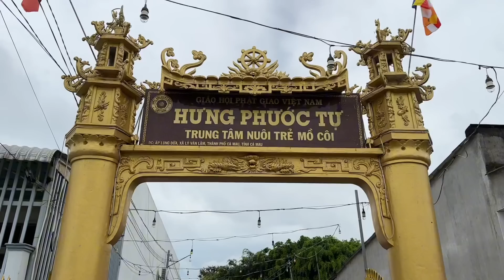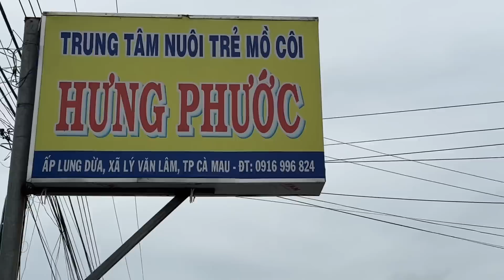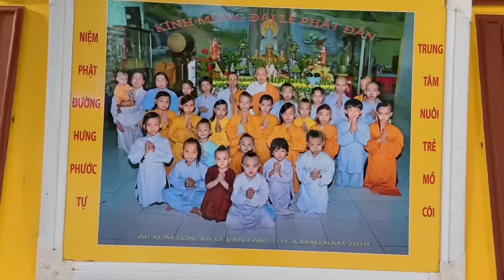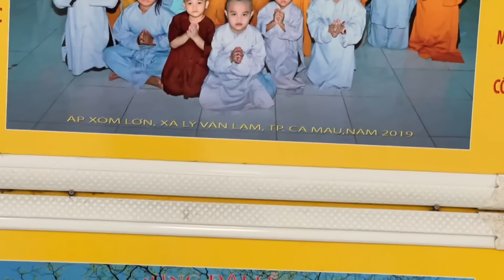Chùa Hưng Phước Cà Mau Nơi Đang Nuôi Dưỡng 32 Bé Mồ Côi Trong Ngày Vu Lan 2023 | Khương Nhựt Minh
Chân Thành Cảm Ơn Tấm Lòng Nhà Hảo Tâm :
1. Chị Anna Phạm ( Úc ) gửi 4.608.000 vnđ để gửi đến Chùa Hưng Phước. Nơi đang nuôi dưỡng 32 bé Mồ Côi tại Cà Mau hôm nay 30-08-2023.